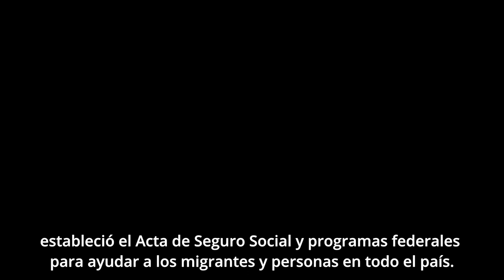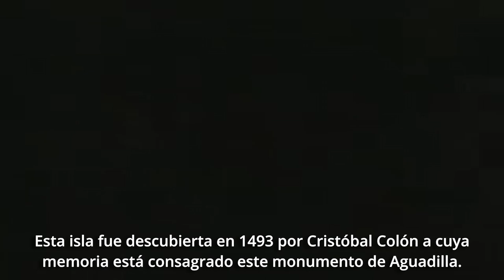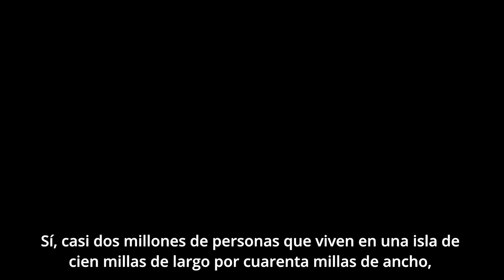Newsreel introduction to Tiempo Muerto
This original newsreel was created by John Rivera-Resto to introduce his adaptation of the play 'Tiempo Muerto' (Dead Time), by Manuel Méndez Ballester.  The play is set in 1935 Puerto Rico and the video, done in Newsreel format, provided background and context to English-speaking audiences not familiar with that time in history in both the United States and Puerto Rico.  Theater audiences were shown the video on a large screen immediately followed by the live performance.  Narrator Rick Weiss emulated presenters of the time in his delivery.  This fictitious reel, modeled on real ones seen in movie houses across the nation, provides a sharp contrast between US propaganda films and the stark reality of the lives of Puerto Rican laborers in 1935.